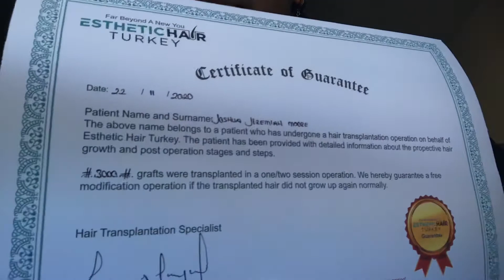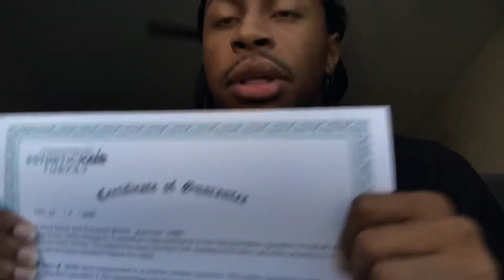Why I got an Hair Transplant Africa American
3000 grafts
Age 21
Esthetic Hair Turkey
1600 usd for hair transplant
1089 for plane ticket